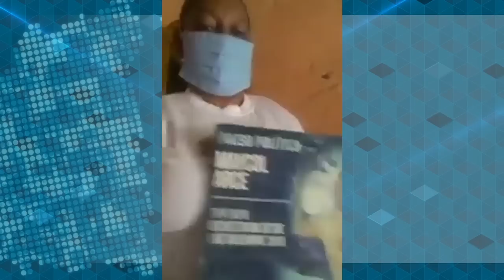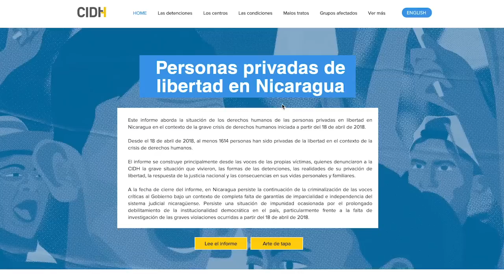Julio Montenegro y Yonarqui Martínez: Urge más presión para liberar a los reos políticos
El informe la Comisión Interamericana de Derechos Humanos de la OEA, sobre los privados en libertad en Nicragua, demandó esta semana al gobierno la liberación de los 109 presos políticos, que están en las cárceles por participar o apoyar la protesta cívica que estalló en abril 2018
Para algunos de los detenidos como Maycol Arce, esta será la tercera navidad que pasa en la cárcel desde 2018, mientras sus familiares están demandando una navidad sin presos políticos.
Los abogados Yonarqui Martinez y Julio Montenegro son los defensores de 22 y 28 reos de conciencia, respectivamente, ante un sistema judicial que está coludido con el gobierno en la violación de las normas del debido proceso.
Ellos consideran que la liberación de los presos solo se puede lograr con la presión cívica de todos, de la sociedad civil, de las iglesias, de los empresarios, y los estudiantes, y la presión internacional.